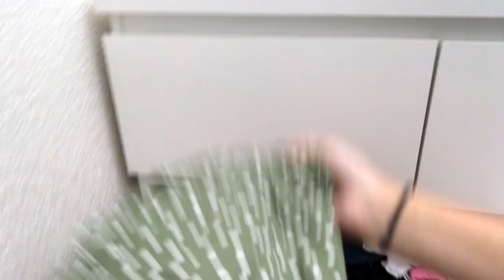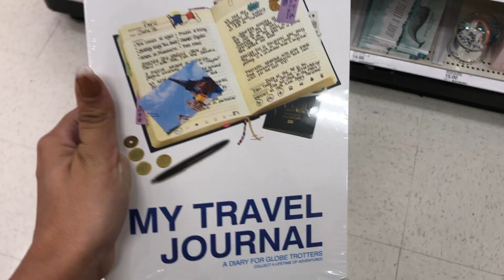REAL day in the life of A mom vlog shopping, target haul, and MORE!! *EXTREME CLEANING MOTIVATION*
Hello loves and welcome my channel in todays video i take you with me for a REAL day in the life of A mom vlog. Running errands such as shopping, cleaning motivation, target hauls, and MORE!! *EXTREME CLEANING MOTIVATION*  if you are needing to get some motivation to get up and clean than this video will be perfect for you or if you're like me and watch cleaning motivation while laying in bed then... I hope you're cozy! Also me and my hubby have a little case of parents gone wild when we go shopping because it the only time we aren't with our baby!!

I hope you guys enjoyed todays vlog enough to come back for more, we loved having you here with us.

 I post EVERY OTHER TUESDAY AND  EVERY FRIDAY!

oh hey you made it all the way down here

Well good because i wanted to say I LOVE YOU!
XOX aliyahmariereality

{} When we aren’t posting here we're posting on Social Media!!